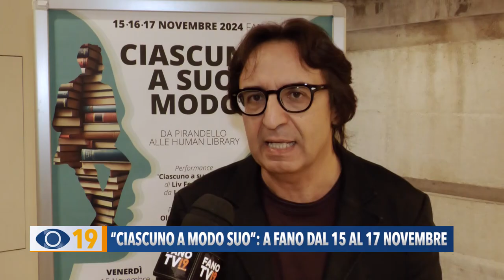“Ciascuno a modo suo” a Fano dal 15 al 17 novembre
Andiamo avanti con il giornale parlando del progetto nazionale “Ciascuno a suo modo”, tratto da un testo di Luigi Pirandello, che il 16 e 17 novembre farà tappa a Fano, anticipato da uno spettacolo di danza venerdì 15. Coinvolti nell'opera anche gli attori della compagnia teatrale ex Novo.